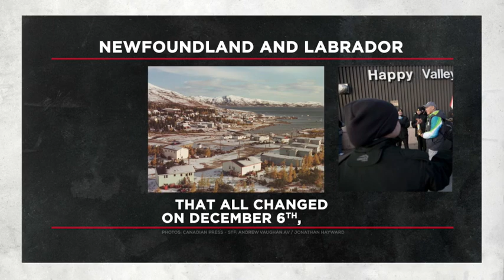In what year did Newfoundland officially change its name to “Newfoundland and Labrador”? | OUTBURST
How well do you know your Canadian trivia? We asked: In what year did Newfoundland officially change its name to “Newfoundland and Labrador”?